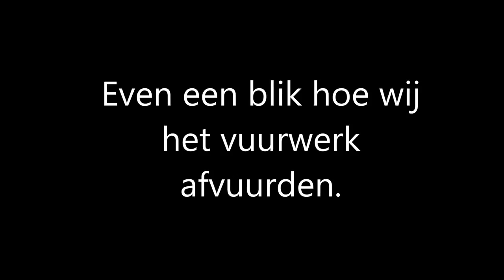Grote Vuurwerkshow | Oud Op Nieuw / 2015 - 2016 HD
gelukkig nieuwjaar vanwegen fireworks belgium team